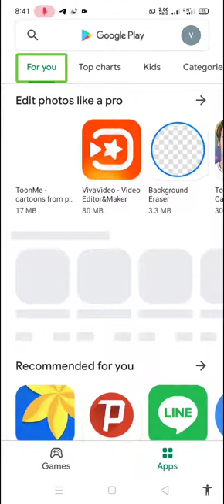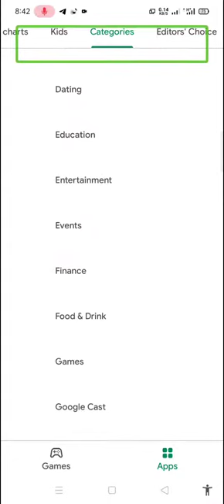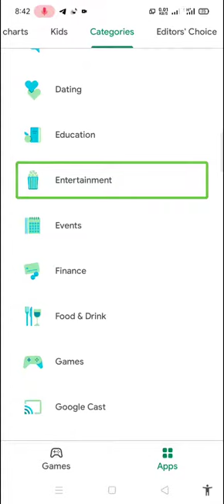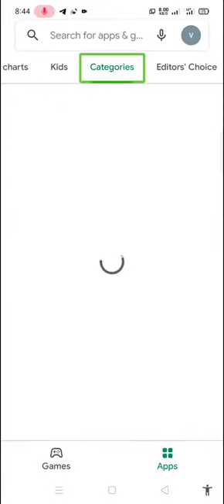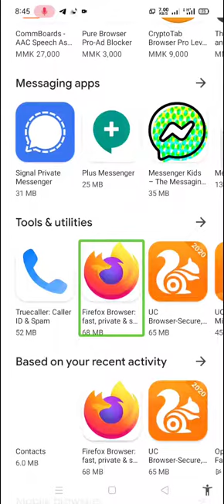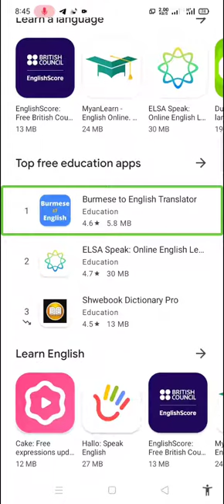Play store မှာ မိမိနှစ်သက်ရာ application တွေကိုစာရိုက်ရှာစရာ မလိုဘဲCategoriesအလိုက်ဘယ်လိုရှာကြမလဲ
You can find favourite apk in the play store .